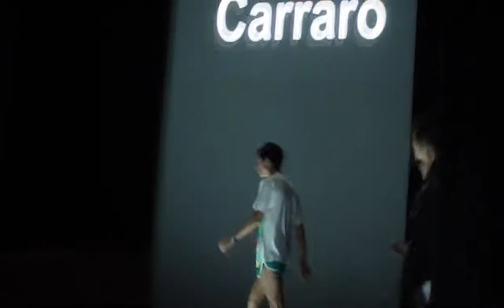FASHION AT IUAV 2011 - Trailer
Trailer del video di backstage de "FASHION AT IUAV open day / 7.7.2011" in prossima uscita